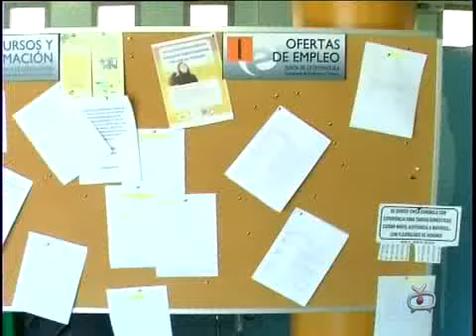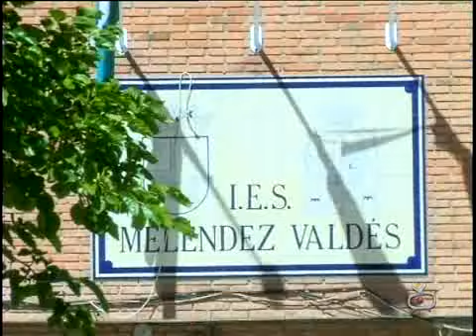3-04-2013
Informativo 3 de abril 2013
Villafranca Televisión